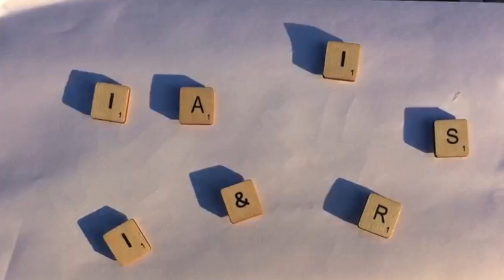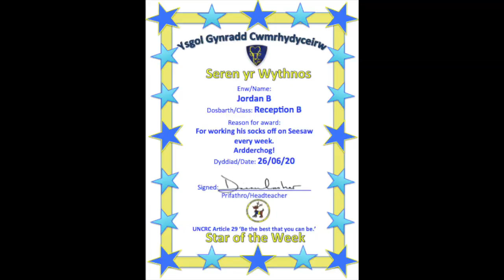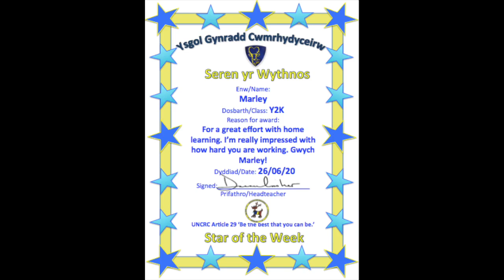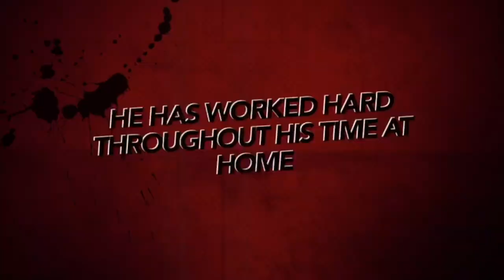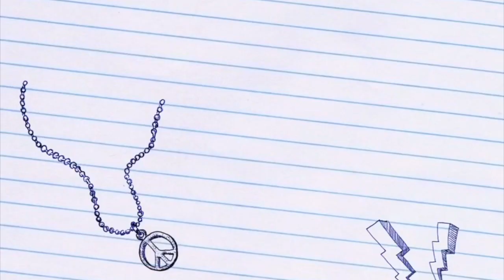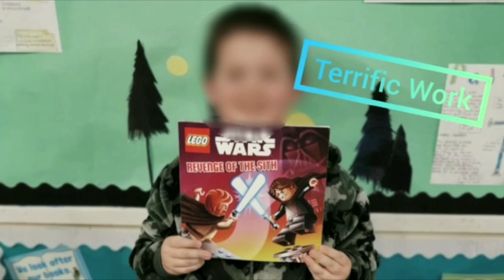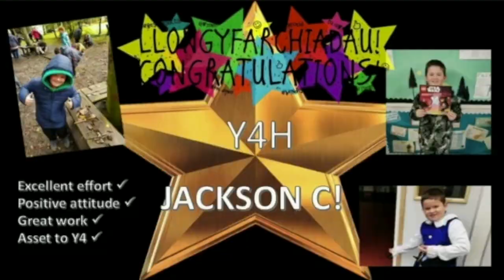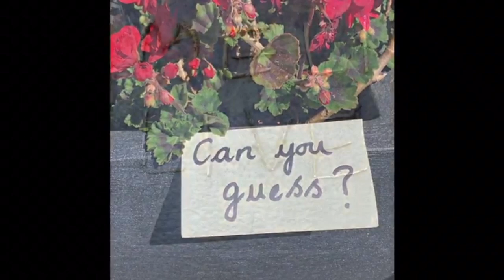Seren yr Wythnos 260620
This week's Seren yr Wythnos assembly celebrating our children's achievements. Also the chance to see the fantastic painted pebbles left outside school by the children during lockdown.